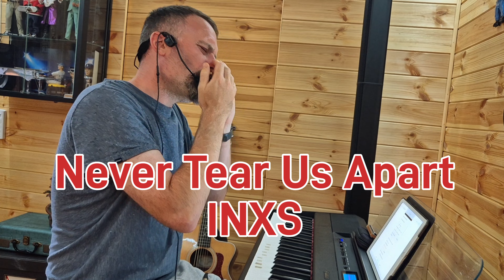Ian Johnson Promo Video. Compilation of 33 songs